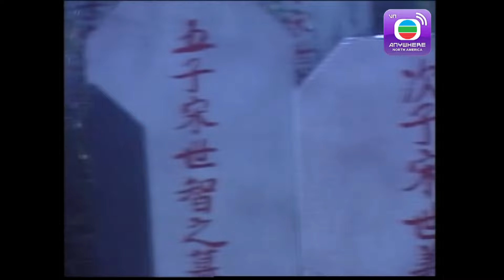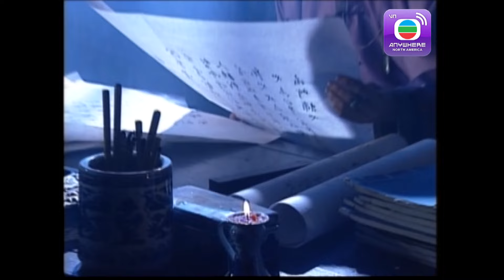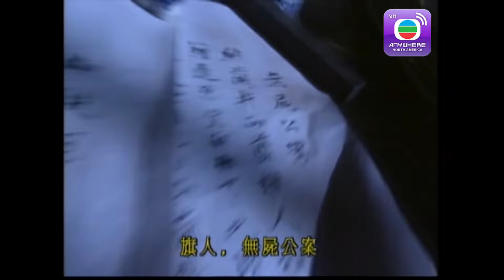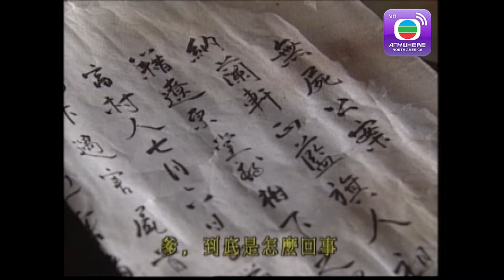Trạng Sư Tống Thế Kiệt - Tập 2 (Lồng Tiếng) Trương Đạt Minh, Quách Ái Minh, Phàn Thiếu Hoàng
【TVBAnywhere North America Viet】Nội dung của phim Trạng Sư Tống Thế Kiệt 1 xoay quanh anh chàng Tống Thế Kiệt, vốn là một người có tài và có học thức nhưng lại thích đi cãi cho các vụ kiện vì anh ta không chỉ lanh lợi và còn sở hữu cái mồm rất biết cách nói chuyện, anh thậm chí có thể cải trắng thành đen, đen thành trắng. Hiệu xuất làm việc của anh rất tốt khi 1 ngày anh có thể cãi thành công 3 vụ án ở 3 nơi khác nhau, vì thế mà danh tiếng ngày càng vang xa, nhưng cũng vì vậy mà anh có nhiều kẻ thù, nhiều người ganh ghét với tài năng của anh. Bên cạnh một Tống Thế Kiệt tài ba còn cô vợ giỏi võ công và anh chàng Hồng Tinh khỏe mạnh vốn là người giúp việc cho nhà anh. Hai người họ luôn sát cánh và giúp đỡ cho anh trong các vụ kiện.